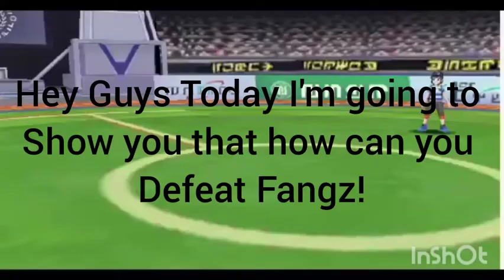How to defeat hacker Fangz In Pokémon Sun Moon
Battle against a Hacker